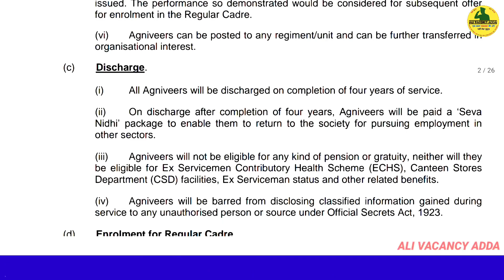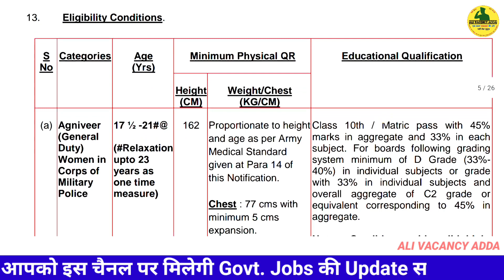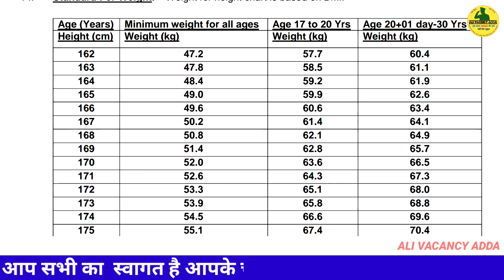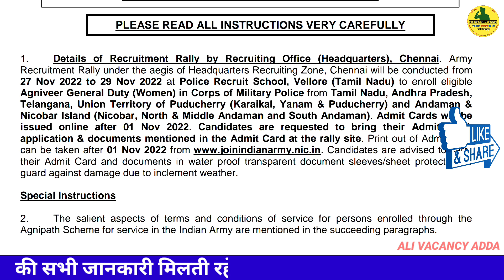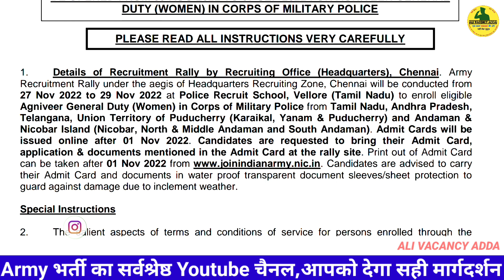Girl Agniveer Army Online Form 2022 |Chennai Centre Girl Rally Bharti | Women Millitry Police online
Details of Recruitment Rally by Recruiting Office (Headquarters), Chennai. Army
Recruitment Rally under the aegis of Headquarters Recruiting Zone, Chennai will be conducted from
27 Nov 2022 to 29 Nov 2022 at Police Recruit School, Vellore (Tamil Nadu) to enroll eligible
Agniveer General Duty (Women) in Corps of Military Police from Tamil Nadu, Andhra Pradesh,
Telangana, Union Territory of Puducherry (Karaikal, Yanam & Puducherry) and Andaman &
Nicobar Island (Nicobar, North & Middle Andaman and South Andaman). Admit Cards will be
issued online after 01 Nov 2022. Candidates are requested to bring their Admit Card,
application & documents mentioned in the Admit Card at the rally site.

AndamanNicobarGirl_Agniveer_Online Form 2022
महिला आर्मी भर्ती 2022 | आर्मी महिला अग्निवीर भर्ती 2022 | असम महिला आर्मी 2022 |

agniveer scheme,agniveer army,agniveer salary,agniveer indian army,agniveer yojana,girls can apply for agnipath scheme,agniveer

tour of duty latest news,tour of duty
Age limit for girl Agniveer scheme,Agniveer Army girl bharti 2022,Women army tour of duty online,How to girl
agneepath_scheme_for_army_recruitment,agneepath

Thanks For Choosing This Video 🤝